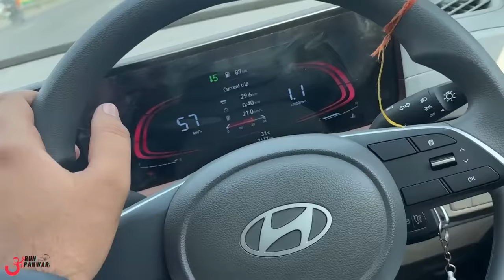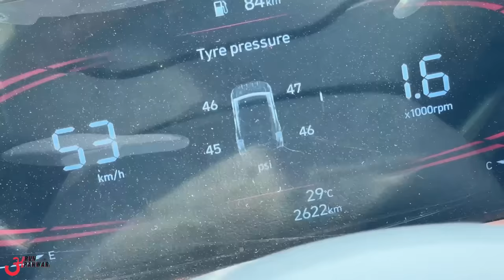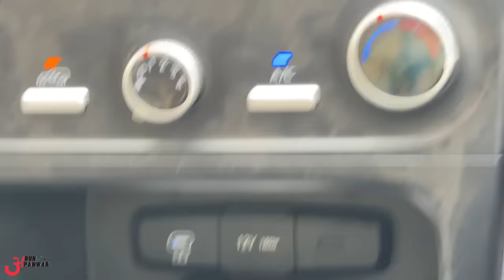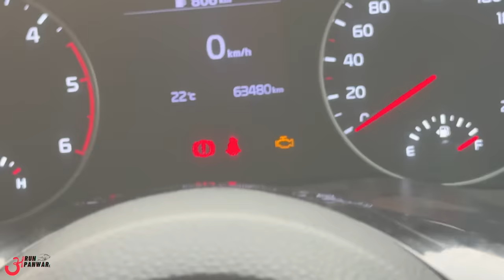Seltos की ये हालत देखकर आँखों में आँसू आ गए 😭 Bye 2024 - I want my Seltos back 💔